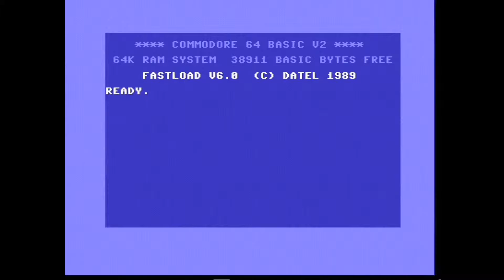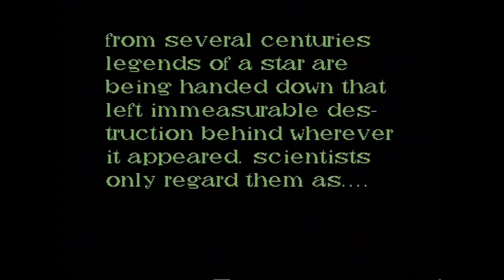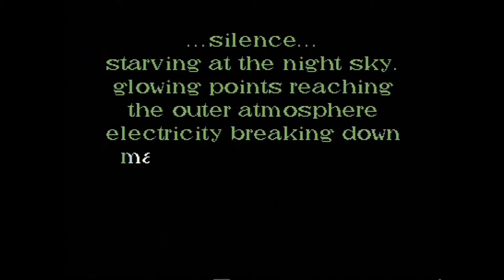Triage 3 by Smash Designs (C64 demo)